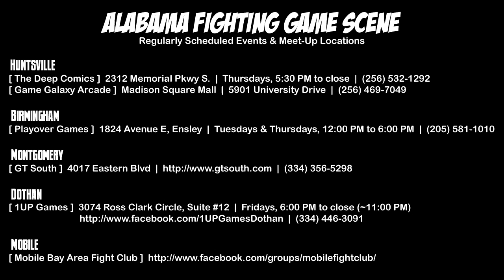ATK2 - UMvC3 - Singles - [MARQ] Wandles vs [MARQ] Potato Salad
Alabama Turnbuckle Kings II
December 15, 2012
Insanity Skate Park @ Madison, AL